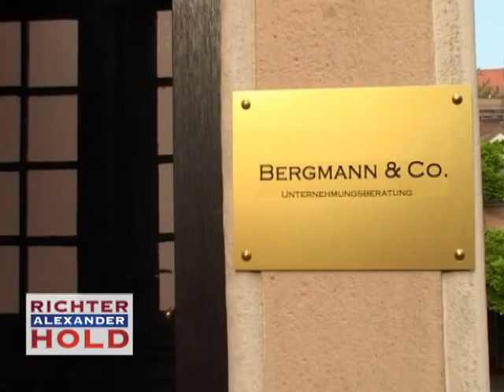KIRKI spielt Detektiv und stößt auf einige Ungereimtheiten 🧐 | 2/2 | Richter Alexander Hold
Martin soll aus Habgier seiner Oma Sigrid so lange ein Kissen aufs Gesicht gedrückt haben, bis sie erstickte. Sie wollte ihren einzigen noch lebenden Verwandten enterben, falls er sich nicht von seiner Freundin Tanja trennen würde.